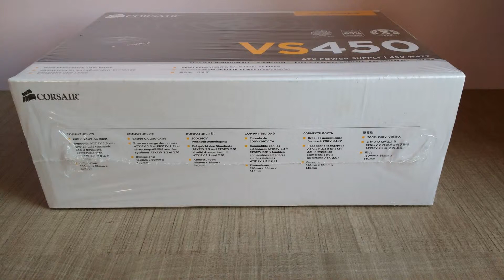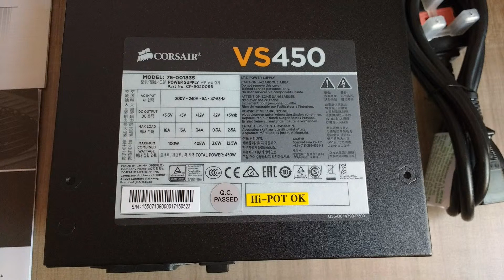Corsair VS450 Power Supply Unit - Unboxing